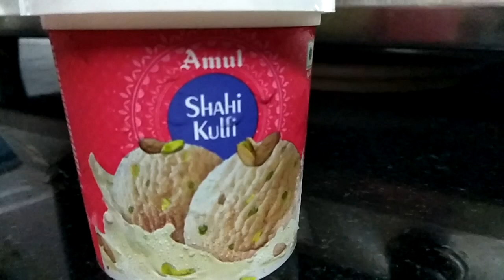अमूल आइसक्रीम कुल्फी